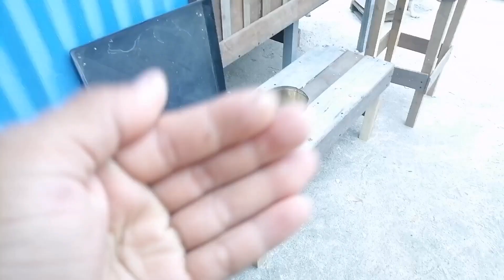1st day high part 2 | Foys loft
unang hapunan nila sa loft..
kumaen kaya silang lahat or maninibago pa?..